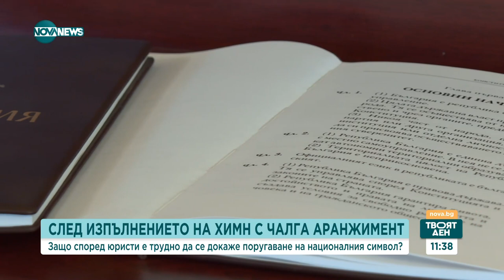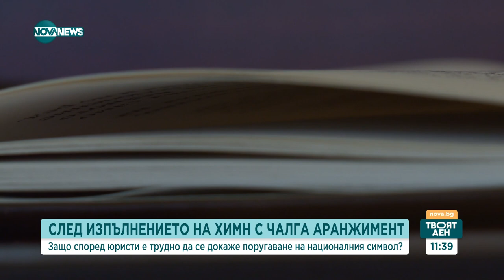Борба за лайкове – защо сме толкова подвластни на социалните мрежи - Твоят ден (04.10.2023)